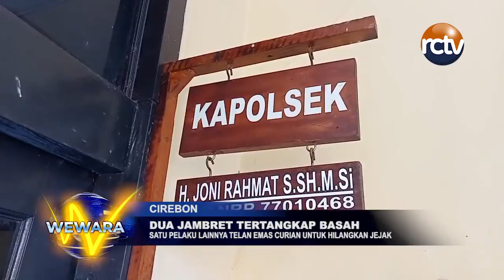Dua Jambret Tertangkap Basah